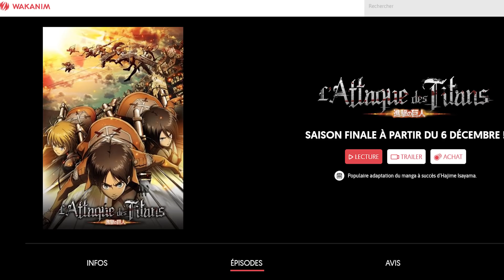LA FIN DES TITANS ?! Shingeki no Kyojin episode 01 saison 4 (L'attaque des Titans S4E01)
Review et analyse de l'épisode 01 de la 4ème et dernière saison de l'attaque des Titans (Shingeki no Kyojin, SNK). Disponible légalement sur Wakanim !

▬▬(Crédits)▬▬
Logo & Animations : Max
Vidéo : Léo & Max
Montage : Léo